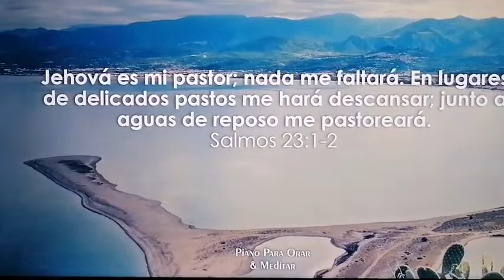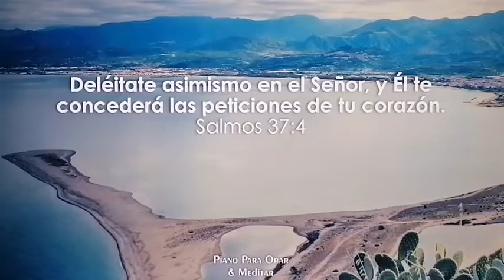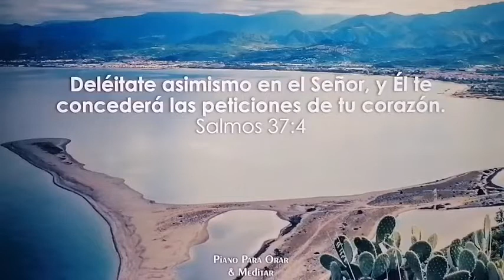EL PECADO DESVÍA DEL PROPÓSITO -Alabanza Elim Hermosillo-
Devocional basado en el capítulo 17 del Evangelio según LUCAS; y que lleva por título

 *"EL PECADO NOS DESVÍA DEL PROPÓSITO DE DIOS"*

     ADEMÁS PUEDES SEGUIR Y VER TODOS LOS DEVOCIONALES DIARIOS EN:
5